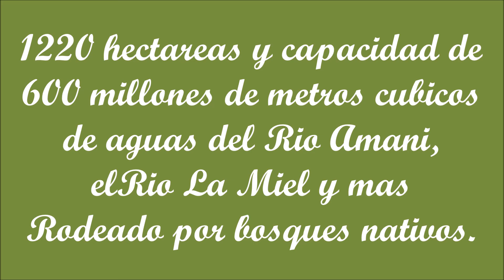Norcasia Caldas - Colombia Embalse Amani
En Norcasia se encuentra el embalse Amani, de unos 1200 metros con capacidad de cerca de 600 millones de metros cubicos de las aguas del rio Amani y el Rio la miel entre otras muchas fuentes. Segun habitantes, el muro tiene 200 metros de profundidad por 30 de ancho. Es un recurso recurso tecnológico, turístico, paisajístico y ambiental. Hay un hotel selecto en sus orillas destino de turistas que buscan el disfrute contemplativo de la naturaleza, de la fauna y flora silvestre. En Norcasia está el hotel Amani bastante económico. Bus Sotransoda en terminal del norte $34.000 hasta peatonal entrada termales, o puede ir hasta Puente Linda y tomar mototaxi $10.000 (Yovany 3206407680)